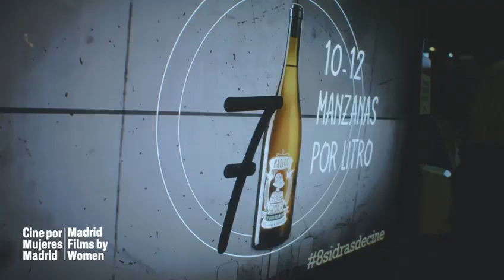Así fue la Gala de Inauguración de la V edición del Festival Cine por Mujeres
Vídeo-resumen de la Gala de Inauguración el 25 de octubre en el Palacio de la Prensa de Madrid, en la que la directora Isabel Coixet recibió el Premio a una Trayectoria Profesional 2022, entregado por la actriz Nathalie Poza.
Realización por Wonder Ficción.